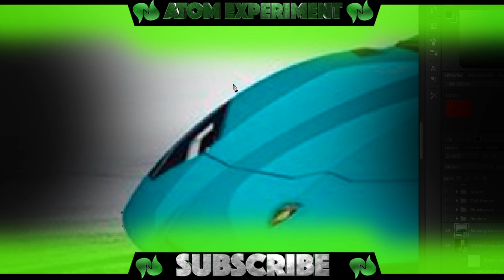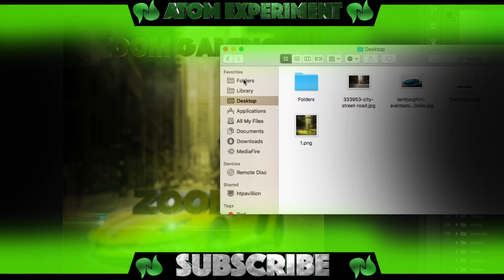Speedart foor Zoom Gaming (Last Profile Picture)